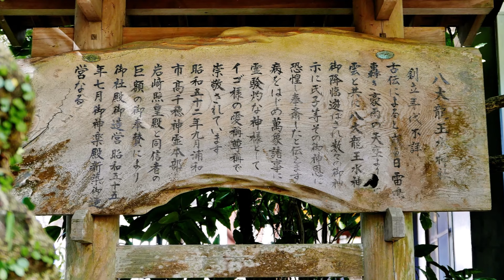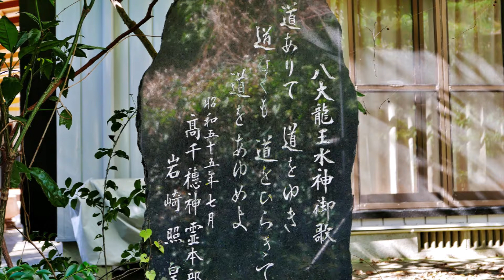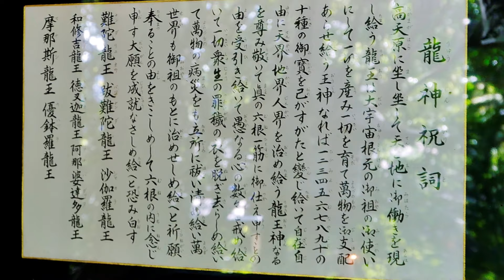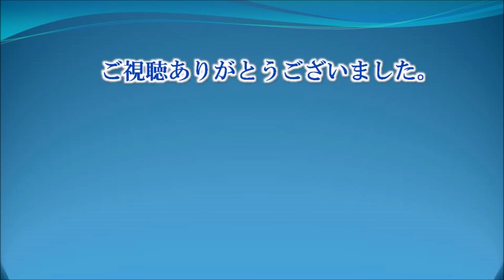736 八大龍王水神 : 宮崎県西臼杵郡高千穂町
八大龍王水神は宮崎県西臼杵郡高千穂町にある神社です。
天孫降臨の地として知られる高千穂には、あまりにも歴史が古く、正確な設立年が明確でない神社も数多く存在します。
八大龍王水神もそのひとつです。
一説には、古事記が編纂された西暦八世紀頃には、すでにこの地に水神様が祀られていたとの伝承も有り、少なくとも一千三百年以上の歴史があると云われています（公式サイトより）。
【御祭神】
　・八大龍王神（はちだいりゅうおうかみ）